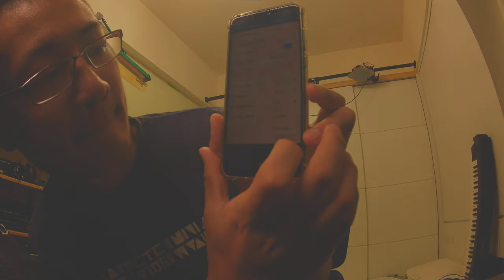Flat color test log video file footage action camera for FPV Runcam thumb pro 4K 2